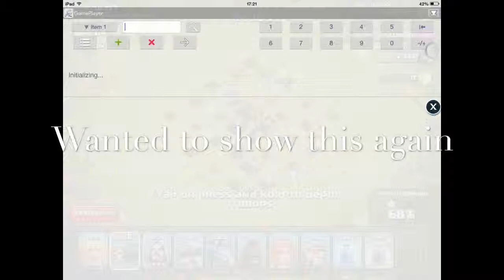Couple Of Attacks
Also comment what you want to see next!